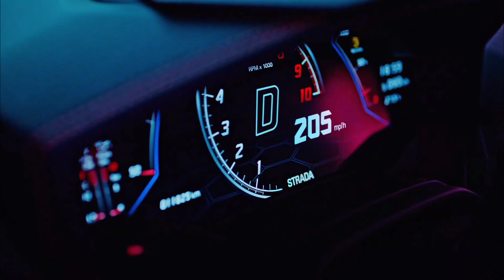[BASS BOOSTED] BLACKPINK (블랙핑크) - 'SHUT DOWN' 🎧 🎵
I speak English, Spanish, and a little bit of Korean. Also please request songs from the Google forms, it's easier for me to keep track

My banner and YouTube logo was made by someone awesome, he is KpopSync